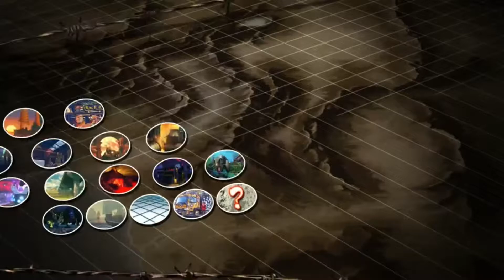Fight For 3000 - Stream Fighting HD Remix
The hypest fight I had, now in actual moving pictures not a grainy slideshow.